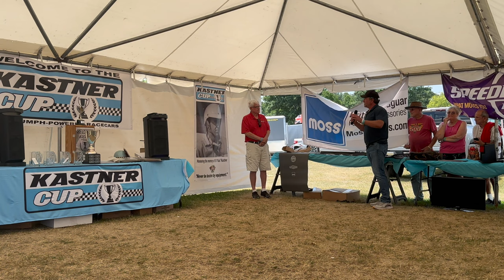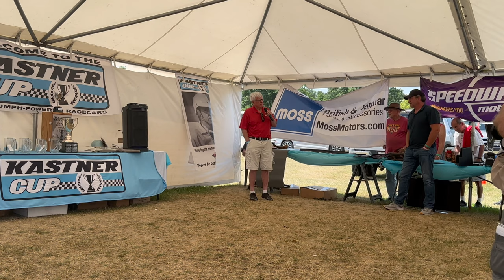Racing in the All Triumphs Kastner Cup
This week I head to Road America with my Triumph TR4 to compete in the all Triumphs Kastner Cup during the WeatherTech International Challenge with Brian Redman July 2023.

00:02 Welcome to Kastner Cup
01:05 Let the Race Begin
20:35 Last Lap
23:52 Race Remarks
24:33 Joe Alexander
24:25 Brian Garcia
29:12 Tony Drews
30:33 Jerry Barker
31:43 Mordy Dunst
33:37 More on Kas Kastner
35:25 Peter Brock
38:07 Future of Kastner Cup
40:03 Cup Winner Tony Drews
42:37 Congratulations Tony